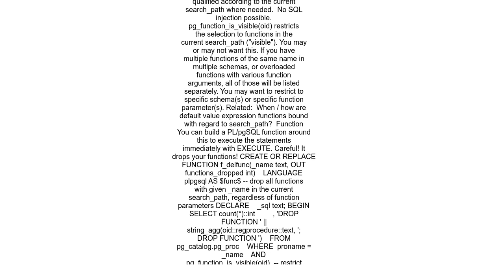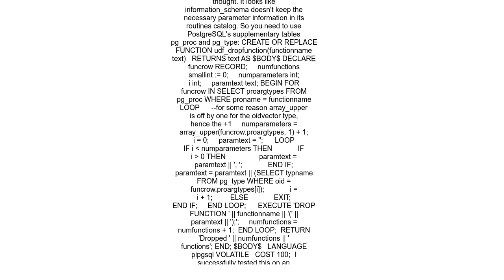DROP FUNCTION without knowing the numbertype of parameters